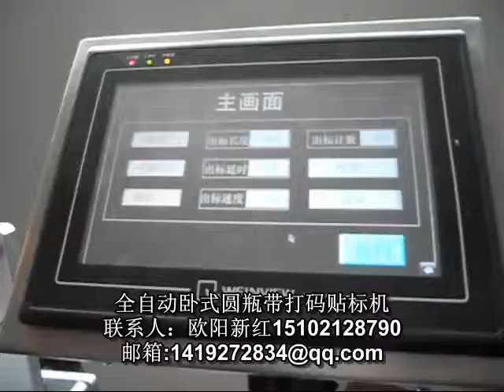文具用品固体胶自动贴商标机器操作视频演示